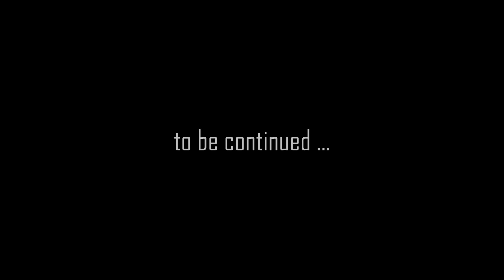The Forest (HARD) #45 : Watch Your Step Chay